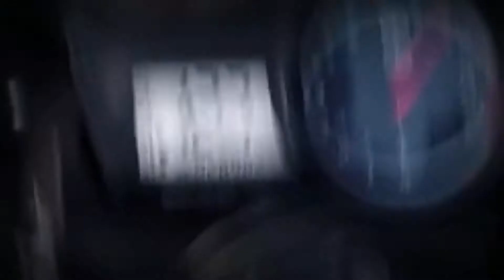YAMAHA R15 V2 first impression | Ryo Riding Jacket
bumili ako ng second hand na RYO RIDING JACKET
at pinaTESTRIDE ni Sir. Jojo Catalan Jr. ang kanyang Yamaha r15 v2 Movistar edition.

i used the music from the app (kinemaster) which i purchased or paying/mo.